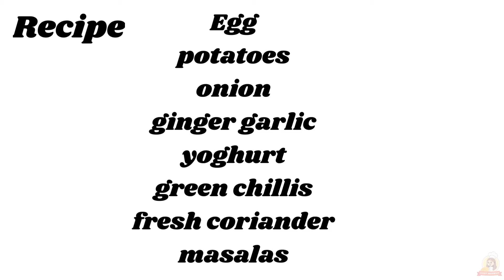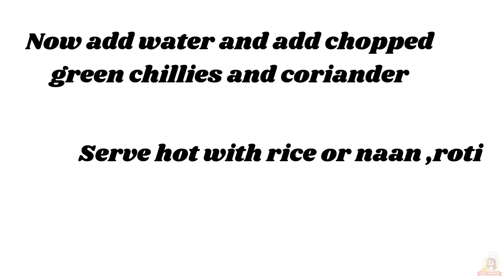Aloo Anday ka gravy wala Salan banane ka best tarika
Aloo Anday ka Salan aalu ande ka gravy wala salan banane ka best tarika Anday Aloo ka Salan Recipes Urdu in Hindi Aloo Anda Gravy Recipe Anday ka Salan Fast & Easy Recipe Eggs And Potato Curry Anday Aloo Curry very Tasty and Easy

Recipe
Egg
potatoes
onion
ginger garlic
yoghurt
green chillis
fresh coriander
masalas
Instruction
Add the oil, gram masala, when it becomes a little pure, add onion
When onion is fried, add garlic ginger paste to it
Now add the spices
Fry the masala well and add curd to it
Let the curd cook well and add eggs and potatoes   to it
Now add water and add chopped green chillies and coriander
Serve hot with rice or naan ,roti